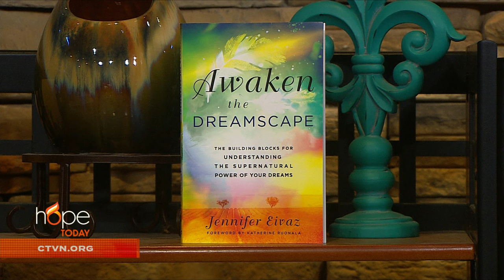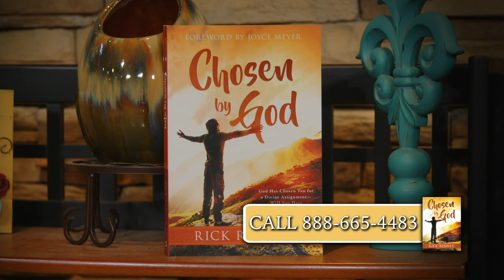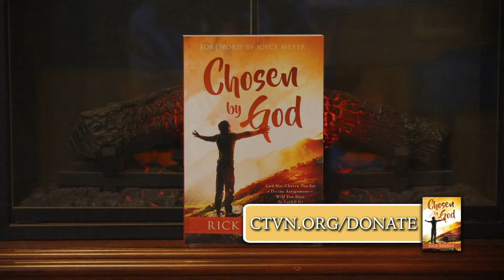Hope Today: God's plans for you as you sleep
Learn how God can reveal His plans for you as you sleep. Prophetic minister Jennifer Eivaz provides insights to help you discern the source and meaning of your dreams, which can help you to better understand God's assignment for your life and live victoriously.

"Awaken the Dreamscape: The Building Blocks for Understanding the Supernatural Power of Your Dreams"